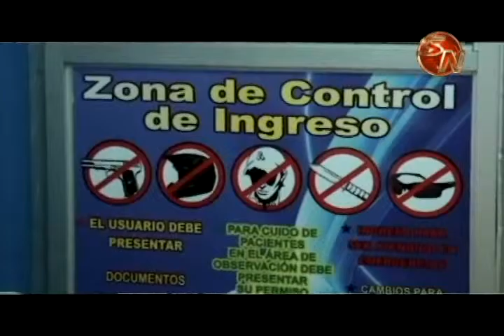PEREZ ZELEDON NO REGISTRA EN ESTE MOMENTO